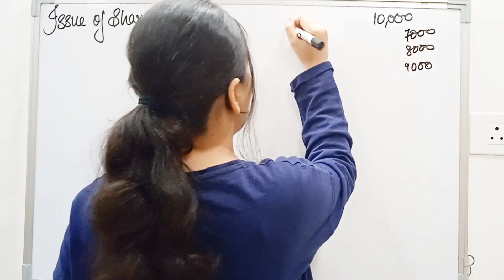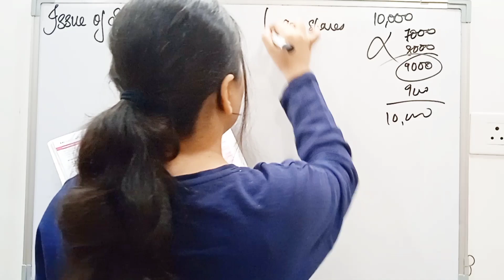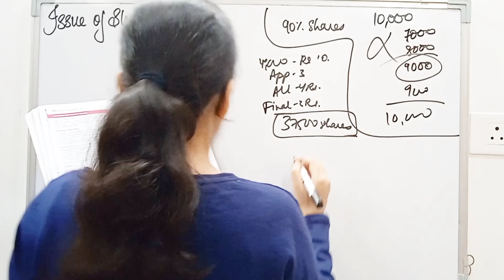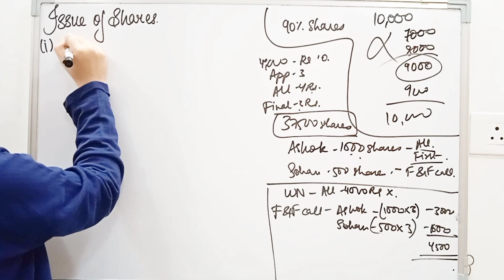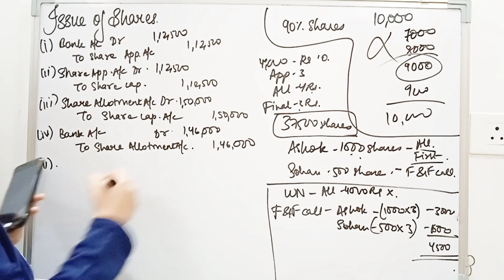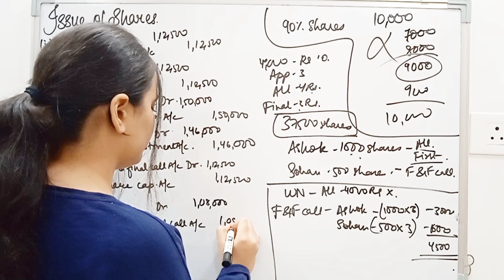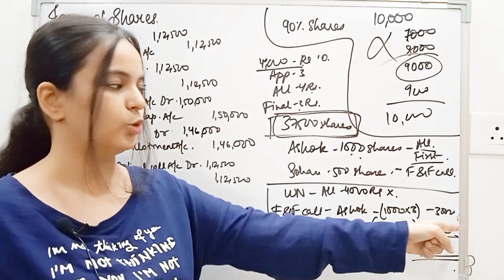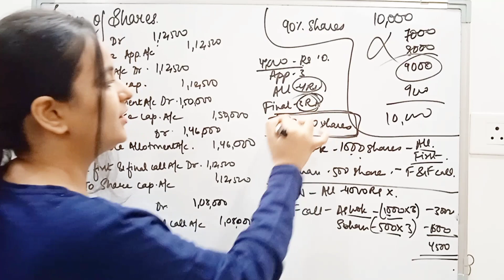Issue of shares | under subscription of shares with question| Class 12 Account | Part-6 | MUST WATCH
Issue of shares | under subscription of shares with question | Class 12 Accounts | Part-6

Hello everyone..❤️
In this video i have explained one question of under subscription of shares of ISSUE OF SHARES CHAPTER of class 12 Accounts...
If you have any doubt related to class 12 Accounts you can ask me in comment section.. & if you find this video useful then do like, share and subscribe to my youtube channel..

important questions of issue of shares class 12 accounts,
Issue of shares account,
Accounts class 12 issue of shares,
Class 12 issue of shares basics,
Basic theory of issue of shares class 12 accounts,
Issue of shares basic theory,
Issue of shares theory class 12 accounts,
Journal entries of issue of shares class 12 accounts,
Most important journal entries of issue of shares class 12 accounts,
Shares issue at par questions,
Shares issued at premium questions,
Forefeiture and reissue of shares class 12,
Forfeiture of shares,
Reissue of shares,
Consideration other than cash class 12 shares,
Calls in arrears class 12 accounts,
Calls in advance class 12 accounts,
Class 12 accounts,
Class 12 accounts issue of shares,
Class 12 accountancy,
Issue of shares by yashika chhetija,